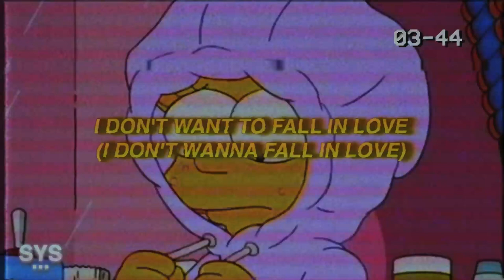916frosty - enough (Lyrics)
916frosty - enough (Lyrics) is an older track from Frosty, but has been on replay over here for a few weeks. Hope you vibe with this one as much as I have been. Enjoy!

Lyrics for: enough 916frosty lyrics

[Intro]
Yeah, yeah, oh-woah
Woah-oh, yeah, mmm-oh
Mmm-oh, mmm-oh
Woah, woah, ooh, woah, woah, yeah
I don't know where to call my home
There's a house where I sleep when I'm all alone
I feel like I've been underrated, yeah
People wanna talk shit, just say it

[Chorus]
Faygo in my double cup
Coming at me, but
I've already had enough of you
I think that I've had enough
Let me run this up, let me run these fuckers up
I don't want this, baby
I don't want to fall in love with you
I don't want to fall in love
(I don't wanna fall in love)

[Verse 1]
Side girl keep on texting me but she not the one (She not the one)
Seems like I ain't lost my touch before I begun ('Fore I begun)
Keep on playing games after you've already won
Should have got away when I was able to run
Woman of the night is my only type
She'll come with you if you have a bottle for the night
She don't care about tomorrow 'cause she's living life
She just in it for the moment, way before the night, yeah
Wake up in the morning, vomit all on the walls
When she got the munchies she know who she gon' call
Waiting on her friends to pick her up when she falls
Never knew that demons took form of Barbie dolls
[Bridge]
I know what you're thinking
Popped an Addy, now I can't stop blinking
Get piped, get ready for the weekend
All the monsters come out on the weekend

[Verse 2]
Sometimes I feel like I need a break
They can't do what I've been doing, so they go and hate
I really feel like all this music is my only fate
I'm packing all this fuckin' heat like my name Johnny Dang
Yeah, it's all night, all day
Take me how you want, you can take me anyway
I'll be with you by your side, I'll be here to stay
Find me in the A.M., you can't find me in the day
Fuck a nine-to-five, I'll be in a foreign drive
And my digits on command, so I come and slide
Tell me how much mud you threw into the fucking Sprite
When I'm on the Percs, I'm finally feelin' alive (Oh)
[Bridge]
Finally feelin' alive
I've been taking all the doubt and I throw it aside
My diamonds lookin' like they came straight from the tide
When I'm on the drugs, I'm finally feelin' alive

Premiering a sound from the likes of: 916frosty, 44phantom, Aries, Jutes, Benny Mayne, Croosh, Zac Greer, 6o, Trevor Daniel, Iann Dior, Post Malone, Marco Luka, Weston Estate, Blanco, Arizona Zervas, Olive Amun, and Dominic Fike, among others.